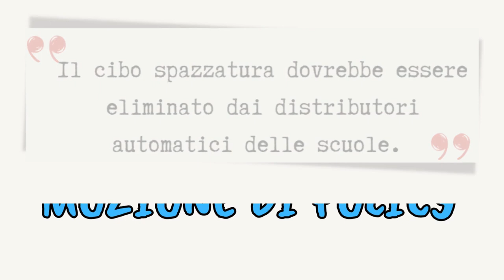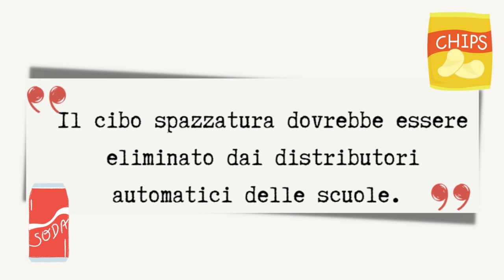WSD. La mozione. Definizione e tipologie (seconda parte)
Fonte: materiali del corso Fare debate tenuto dalla prof.ssa Silvia Cherubini dell'I.I.S Savoia Benincasa